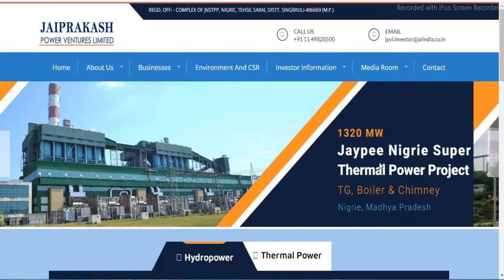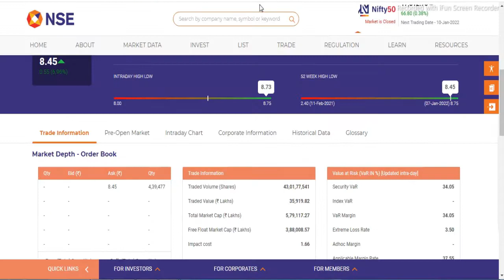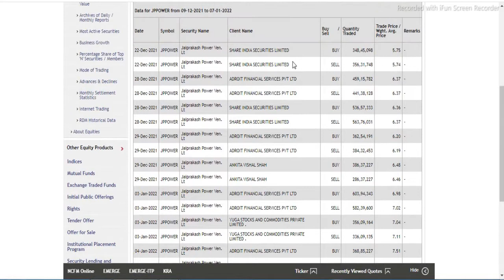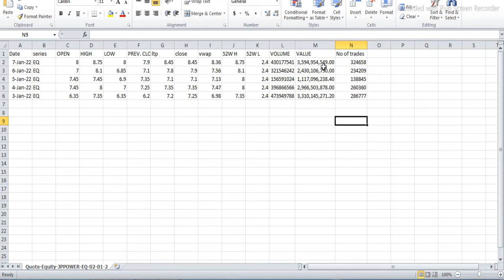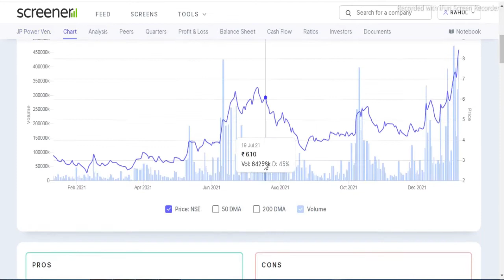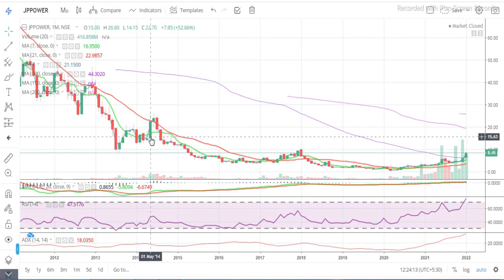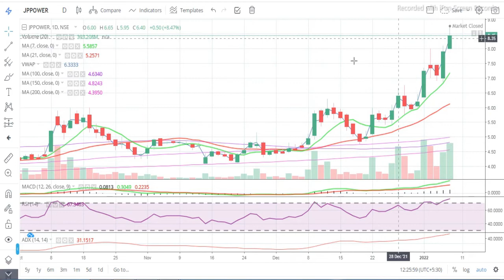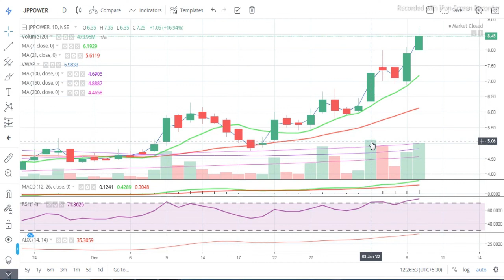Jaiprakash Power Ventures Ltd || Latest Target JP Power Share || Multibaggar Share